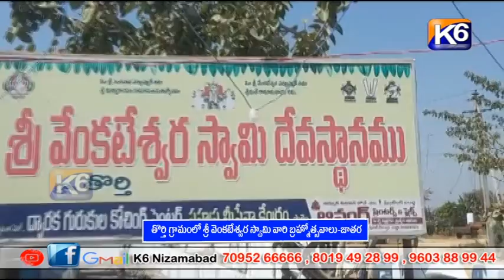తొర్తి గ్రామంలో శ్రీ వెంకటేశ్వర స్వామి వారి బ్రహ్మోత్సవాలు జాతర || K6 NEWS 13-02-2023